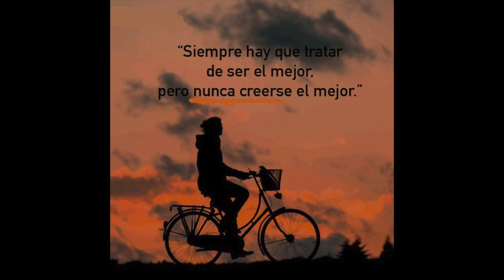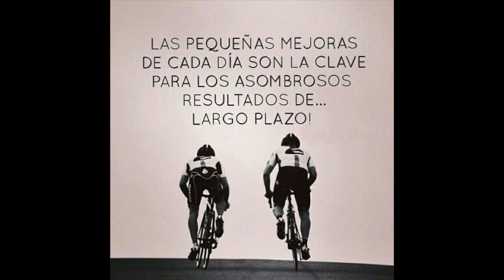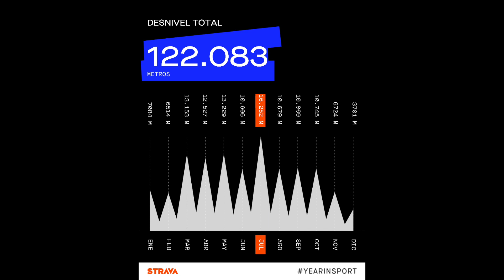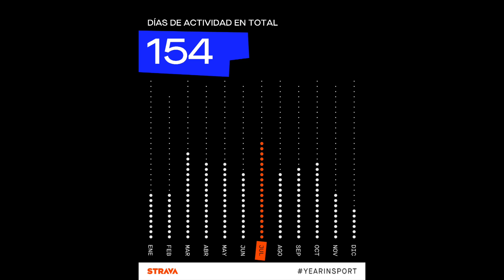Resumen Bici 23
Resumen_Balance_BICI_2023